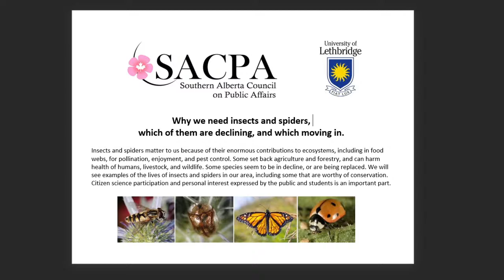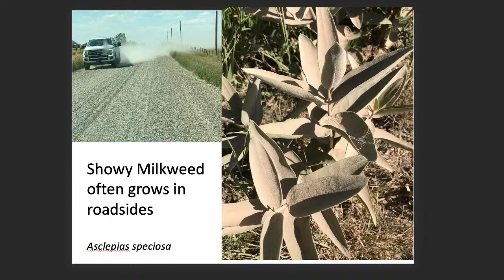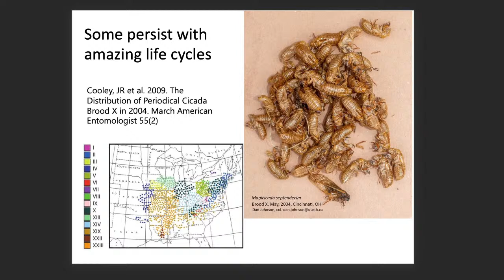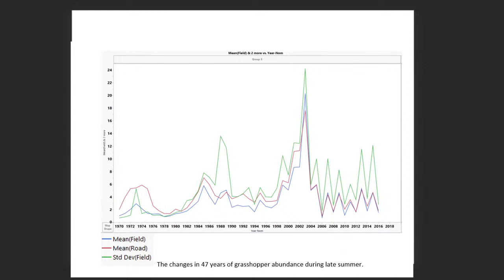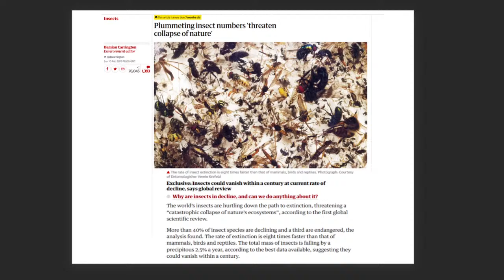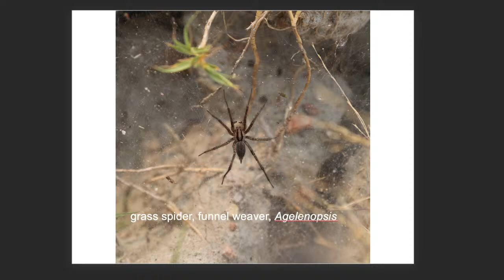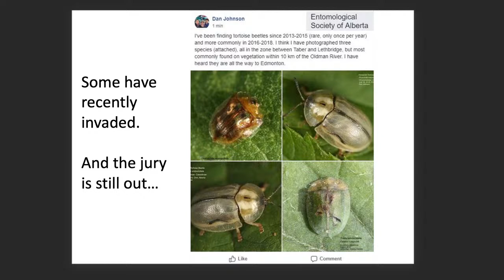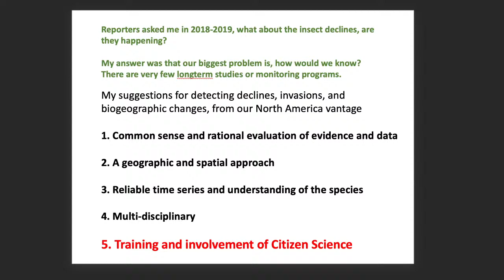Why we need insects and spiders, which of them are declining, and which moving in.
Insects and spiders matter to us because of their enormous contributions to ecosystems, including in food webs, for pollination, enjoyment, and pest control. Some set back agriculture and forestry, and can harm health of humans, livestock, and wildlife. Some species seem to be in decline, or are being replaced. We will see examples of the lives of insects and spiders in our area, including some that are worthy of conservation. Citizen science participation and personal interest expressed by the public and students is an important part.

Speaker:  Dan Johnson
(BSc, Sask; MSc, PhD, UBC, Institute of Animal Resource Ecology & Department of Plant Science)

Bio: Dan promotes public understanding of science, especially about ecosystems and biodiversity. He conducts research on weather and life, sustainable crop protection, entomology, and environment. As a Professor at the University of Lethbridge, he has taught environmental science, including in the First Nations Transition Program, data analysis, experimental design, biogeography, and insect ecology. He organized and chaired the world conference on grasshoppers and locusts, in Canmore. He led the Canadian Zebra Chip and Potato Psyllid Monitoring and Research Network, 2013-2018. He served as a Canada Research Chair, and on the Alberta Environmental Appeals Board. He received the C. Gordon Hewitt medal from the Entomological Society of Canada, and served as ESC President in 2000. He is VP of the Entomol. Soc. Alberta.

Date and time:  March 11, 2021. 10:00 a.m.  MST